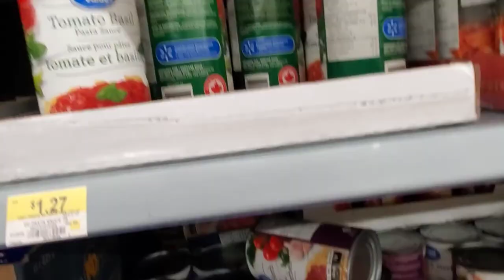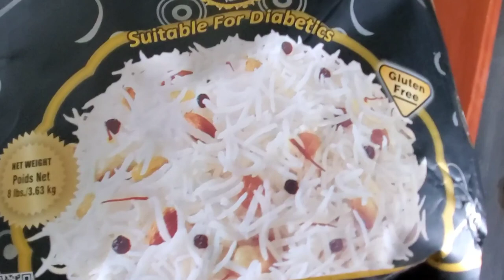vlog| garden tour ||evnig shopping Walmart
I love to share my garden update how everything turned out!!!

0:00 garden tour
5:57 Walmart shopping